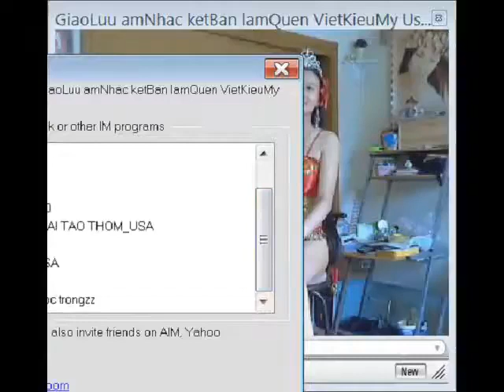130412 140723 HUYEN THOAI NU HOANG THANH NU TRAI TAO THOM USA PALTALK CHI 3 NGOC SON